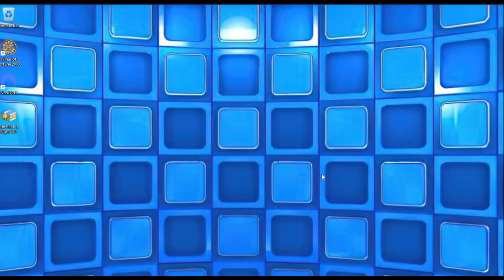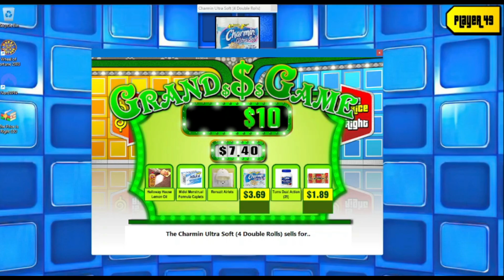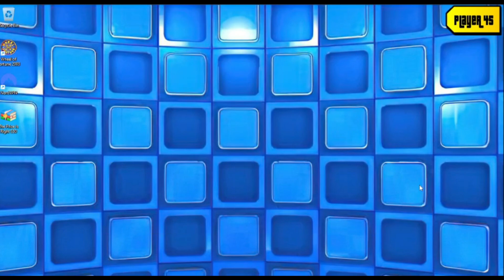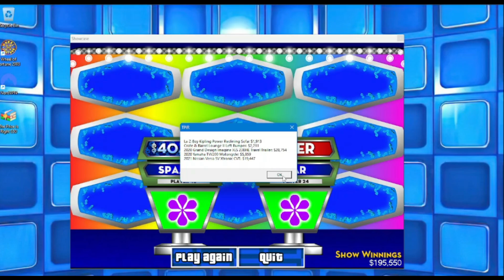The Price is Right at Night Special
A special Price is Right at Night game.